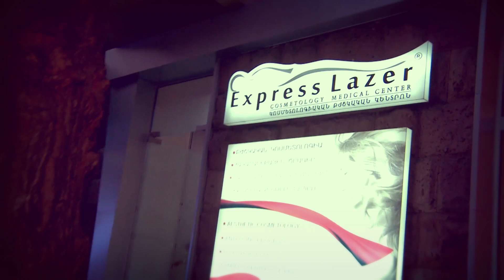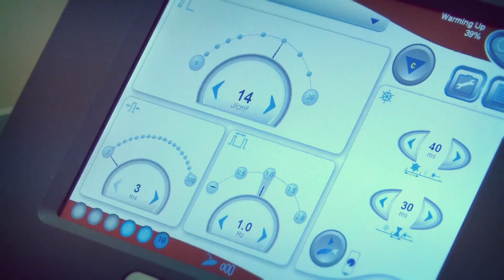Cosmo. Express Laser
էսթետիկ բժշկական կոսմետոլոգիական կենտրոն
Թումանյան 33